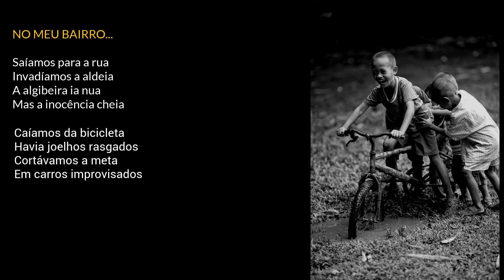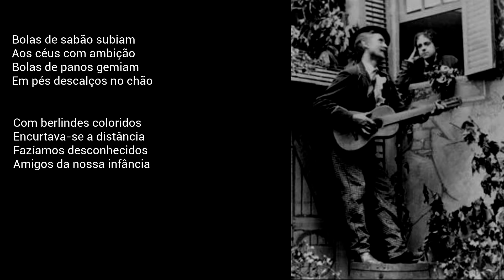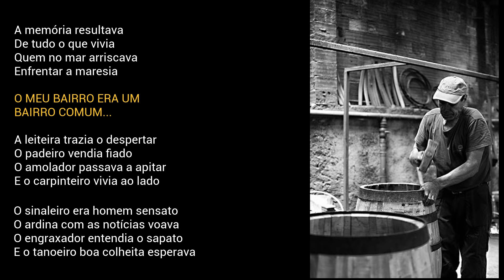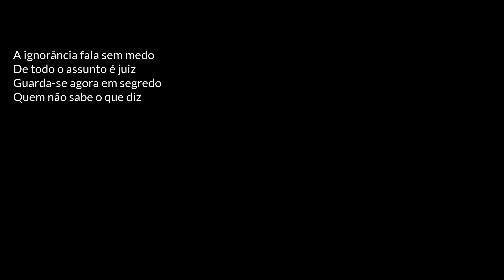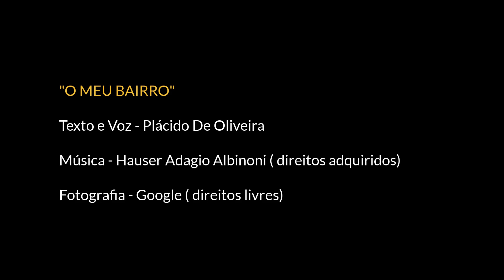O Meu Bairro | Poema de Plácido De Oliveira com narração de Mundo Dos Poemas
O Meu Bairro | Um Poema Original De Mundo Dos Poemas. Queremos manter viva a paixão pela Poesia. Damos a conhecer novos autores portugueses. Os nossos poemas são todos narrados em português por pessoas que simplesmente sentem e amam a poesia. Damos valor à poesia e aos poetas e queremos partilhar essa paixão consigo. Os poetas fazem falta ao mundo, ajude-nos a manter a paixão pelo Poesia - Subscreva o nosso canal. Mundo Dos Poemas - Um Canal Inspirado Em Emoções. Todos os dias um novo poema

link do video Visite a nossa loja de recordações e tenha um pouco de nós perto de si.